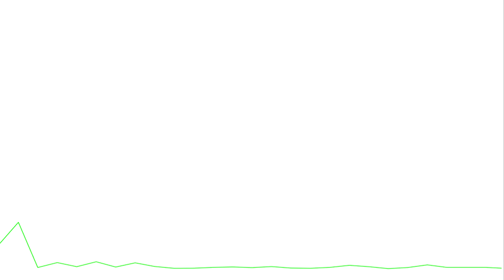TOP 10 SINTERKLAAS FEITEN DIE NIEMAND WEET! -【SINTERKLAAS SPECIAL】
✔️ Zet meldingen aan om de eerstvolgende video niet te missen!

Adres Sinterklaas:
Sinterklaas
Spanjestraat 1
0612 Hemel, België

Sinterklaas is een bijzonder persoon die de komende dagen weer overal in het land te vinden is. Maar ondanks zijn bekendheid in ons kleine kikkerlandje, zijn er nog steeds vele onopgeloste vragen over de Sint en zijn pieten.
Hoe is het bijvoorbeeld mogelijk dat de Sint zo veel scholen kan bezoeken in zo’n korte tijd? Of wat je dacht je van zijn leeftijd? Hoe oud is Sinterklaas nou eigenlijk?
Kortom, genoeg redenen tot het kijken van deze video! Veel plezier met kijken en laat in de reacties achter welke feitjes jij al wel of niet kende!

Wij, van 'TOP LIJSTJES', maken de leukste top 10 lijstjes, compilaties, whatsappgesprekken en andere leuke, positieve videos.

Ideeën?
► Heb jij nou ideeën voor een video of een andere vraag? Stuur dan
► een privebericht naar ons account, of mail naar

Muziek gebruikt voor deze video:
► Outro: Joakim Karud - Vibe with me
► Zie de mijn schijnt door de bomen
► Zie ginds komt de stoomboot
► Sinterklaas kapoentje

Copyright
► Voor vragen over copyright en dergelijke, mail naar